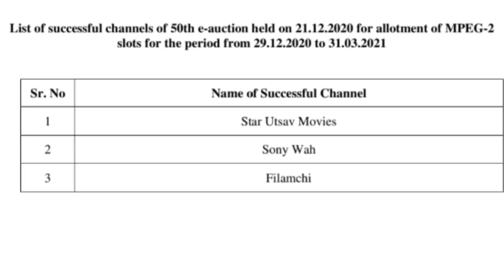Sony Wah will Show 100+ new movies on DD Free Dish | Sony Wah in DD Free Dish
Sony Wah promo
Sony Wah new movies